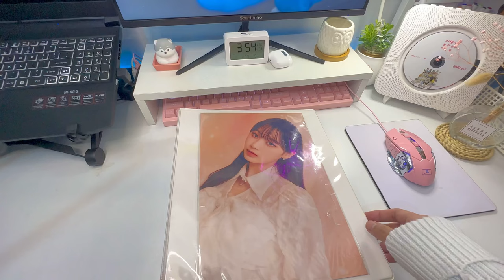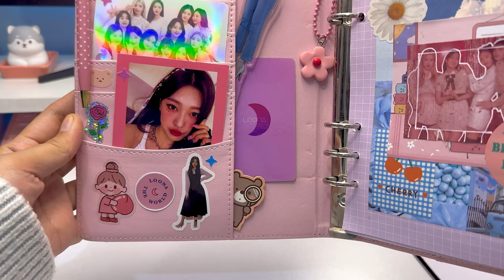Decorating my kpop journal binder + quick desk tour 🍒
Hi guys! It’s been a while since my last upload here on my channel. Hope you will enjoy this short video of me decorating my binder.